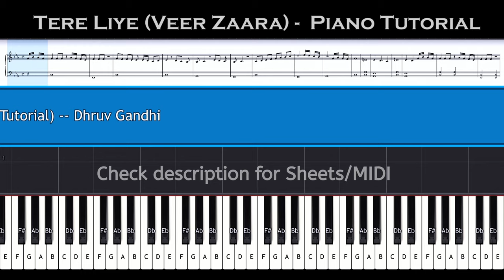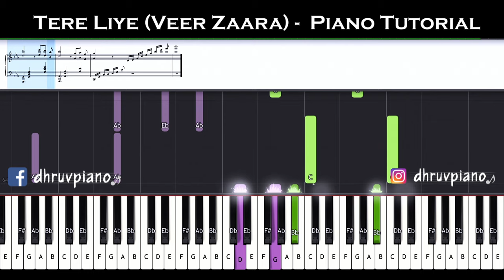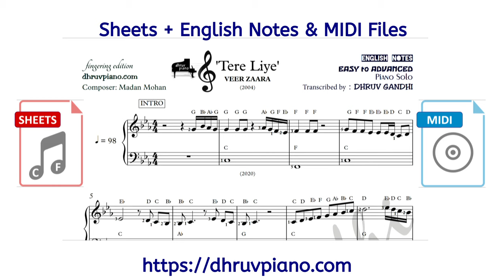♫ TERE LIYE (Veer Zaara) || 🎹 Piano Tutorial + Sheet Music (with English Notes) + MIDI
✪ Join our DHRUVPIANO MEMBERSHIP (India's First Piano Learning Platform) and get -
✔ Instant Access to 100+ Songs & Lessons
✔ Learn piano with Interactive Smart Sheets for a guided-self practice
✔ Be a part of our Community & Get Personalized Feedback on Your Performance
✔ Access to PDFs, Audio Files and other supplements to enhance your learning experience

♬ For FREE High Quality Interactive SMART SHEETS for this Song:
and Get 500 xDP Credits for FREE

✪ What are Smart Sheets?
♪ Best companion for Guided Self-Learning
♪ Use Pitch Names (English Notes) if you are a Beginner
♪ Slow down the Tempo to Learn
♪ Play Separate Hands with Accompaniment
♪ Loop the Hard Sections for Replay
♪ Improve on timing with in-built Metronome

♬ How to read Sheet Music?   🡆 US 🡆 IN
⌘ Kindle PDF Reader 🡆 US 🡆 IN

🡆 Use suggestion to request more tutorial songs to cover
🡆 Use testimonial if you find my videos helpful and wish to share your experience

🡆 If you have played & uploaded my Piano Arrangement OR want to use my music in your videos:
3. Comment on my video with credits dhruvpiano and link to your video.

★★★★★★★★★★★★★★★★  MY CHOICE OF EQUIPMENT ★★★★★★★★★★★★★★★★★★

🎵 Keyboards: 🎹 Yamaha 61 keys - 5 octaves
✔ Beginner: PSR-E363 🡆 US 🡆 IN
✔ Intermediate: E463 🡆 US 🡆 IN
✔ Advance: PSR i455 🡆 US 🡆 IN

🎵 Digital Pianos: 🎹 Yamaha 88 keys Heavy Weighted
✔ Beginner: P series 🡆 US 🡆 IN
✔ Intermediate: P125 🡆 US 🡆 IN
✔ Expert: YDP Arius 🡆 US 🡆 IN

🎵 Earphones🎧:
✔ Earphones with Mic 🡆 US 🡆 IN
✔ Bluetooth Earphones 🡆 US 🡆 IN
✔ Wireless Earbuds 🡆 US 🡆 IN

🎵 Accessories🎙:
✔ Sustain Pedal 🡆 US 🡆 IN
✔ Keyboard Stand 🡆 US 🡆 IN
✔ Piano Bench 🡆 US 🡆 IN

This is the most effective, step by step Easy to Advanced Piano Tutorial for the song 'TERE LIYE' from the movie 'VEER ZAARA' composed by MADAN MOHAN and sung by LATA & ROOPKUMAR RATHOD

✧ SCALE (Key Signature) : Cm (Original C# minor)
✧ TIME SIGNATURE : 4/4
✧ TEMPO : 98 BPM

The Difficulty Level Increases throughout as the song proceeds, especially in the left hand. First, simple root notes for the chords are used which in later sections turns to full 3-noted chords. In the last part, we got jumping and broken chords along with arpeggios to sound more better and professional.

You can change the speed from YouTube settings tab on bottom right corner of the video player. Any doubts or queries about how to practice the song will be most welcomed. Kindly leave the comments and I will try to reply asap.

▓▓▓▒▒▒░░░  ☺ нαρqч ℓεαяηîηg ☺ ░░░▒▒▒▓▓▓